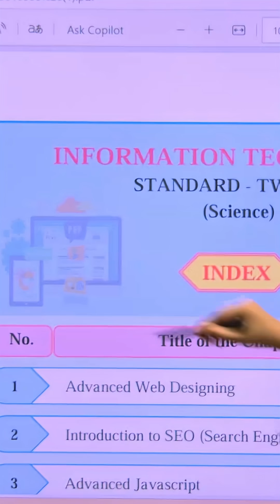IT Class 12th HSC Board 📘 | Full Syllabus in 60 Seconds! ⚡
Get full CS & IT & Electronics Notes Course from ASC Now
🎯 IT Class 12th HSC Board 2026 – Full Syllabus in 1 Minute!
In this short video, get a quick overview of the Information Technology (IT) syllabus for Class 12 HSC Maharashtra Board 2026.
Perfect for students who want to know the chapterwise syllabus, paper pattern, and important topics before starting their board exam preparation!

📘 What’s Covered:

Full IT Class 12 HSC syllabus (latest 2026)

Chapter-wise list & weightage

Important topics for Board Exam

Quick study plan tips

IT Class 12 HSC Board syllabus 2026
Information Technology Class 12 syllabus Maharashtra Board
Class 12 IT syllabus 2026
HSC Board IT syllabus 2026
12th IT paper pattern 2026
IT subject class 12 Maharashtra Board
Class 12 computer syllabus HSC Board
Maharashtra Board Class 12 IT syllabus
IT important chapters class 12
HSC Board IT paper 2026
IT exam preparation 12th HSC
class 12 IT chapter list 2026
class 12 IT syllabus 2026 Maharashtra Board
IT class 12 HSC paper pattern
class 12 IT important chapters 2026
IT HSC Board syllabus explained
class 12 IT full syllabus 2026
how to prepare IT for class 12 HSC Board
class 12 IT most important questions
HSC IT syllabus 2026 new pattern
IT subject HSC Board Maharashtra
IT Class 12 2026 syllabus in short